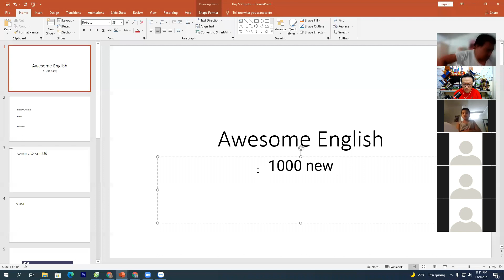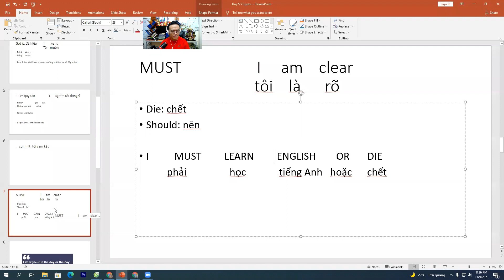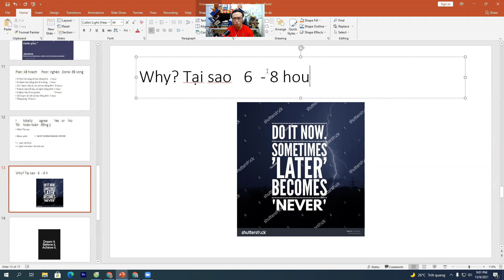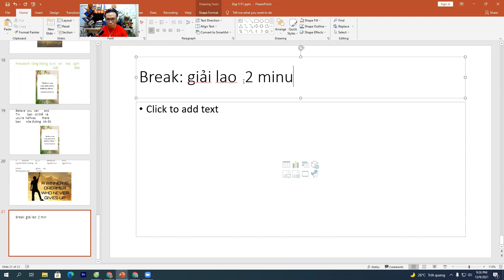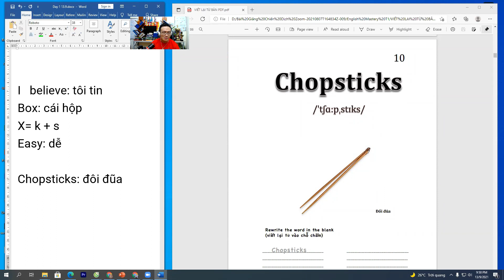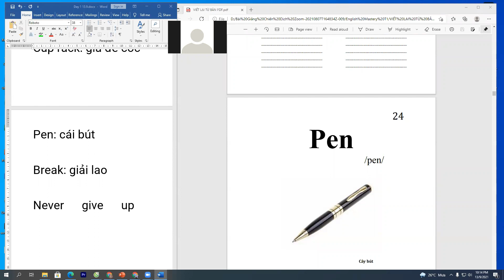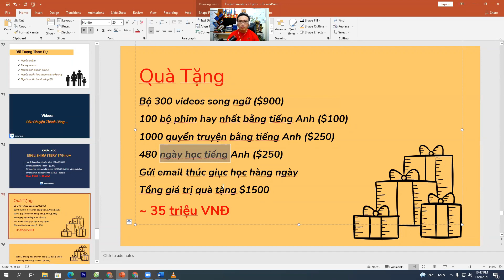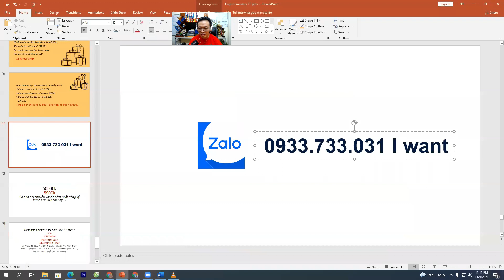Khoá học tiếng Anh online cho người mất gốc miễn phí Thầy Tùng Trần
Học tiếng Anh bộ phân cơ thể người để nhớ được lâu thì chị và bé phải học tiếng Anh hàng ngày nhé. Mỗi bài thì nên xem đi xem lại khoảng 6 - 20 làn ạ. Để đảm bảo là bé nắm được tất cả các kiến thức của bạn học ạ.

Học từ vựng tiếng Anh cơ bản thực sự quá quan trọng vì từ vựng tiếng Anh là nền tảng cho mọi thứ trong tiếng Anh.
Các từ vựng trong video này cũng được Tùng phát âm rất chuẩn, chậm và dễ hiểu đấy ạ. Do đó Tùng chắc chắn rằng bé sẽ học được rất nhiều bộ phận cơ thể người tiếng Anh một cách dễ dàng đấy ạ.
Tùng xin các chị và các bé hãy cho Tùng nhận xét về bài học các bộ phận cơ thể tiếng Anh này nhé. Các nhận xét và bình luận sẽ cực kỳ hữu ích để Tùng cải thiện và nâng cao chất lượng bài giảng đấy ạ.
Tiếng Anh về bộ phận cơ thể thật là dễ dàng và dễ hiểu phải không nào các bé nhỉ?
Hẹn gặp các bé và chị trong các video về học tiếng Anh cơ bản nhé ạ.

Các bài giảng của Tùng đều rất dễ hiểu và phù hợp với toàn bộ học sinh tiểu học cũng như những người mới học tiếng Anh.
Hầu hết các bạn học tiếng Anh tiểu học đều mắc các lỗi phát âm rất sơ đẳng. Trong video này và các video khác mà Tùng dạy học thì Tùng đều cố gắng sửa phát âm cho các con một cách rõ ràng, chi tiết.
Việc học tiếng Anh tiểu học sẽ trở nên cực kỳ dễ dàng với các con. Các con nếu học đi học lại mỗi bài của Tùng khoảng 50 lần trở lên thì chắc chắn sẽ khắc phục được các lỗi phát âm cơ bản mà các bạn học sinh tiểu học thường mắc phải.
Việc luyện phát âm hàng ngày là cực kỳ quan trọng để con có một giọng đọc thật chuẩn. Hàng ngày các mẹ và các con nên luyện theo các video của thầy khoảng 30 phút đến 1 tiếng nhé. Sự kiên trì học phát âm tiếng Anh hàng ngày chắc chắn sẽ dẫn đến thành công. Tiếng anh về bộ phận cơ thể người.

Mỗi Ngày mình phát âm, giao tiếp tiếng Anh tiến bộ từng chút, từng chút, dần dần sau vài tháng hoặc vài năm, từng chút đó sẽ cực lớn và sẽ giúp các mẹ và các con giỏi tiếng Anh.